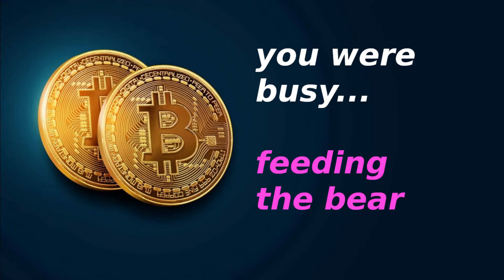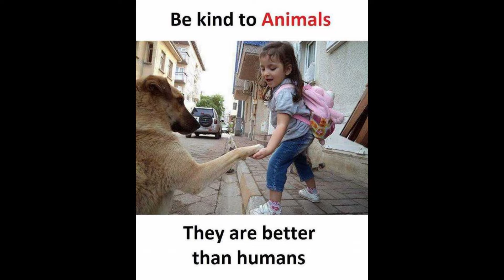Memes and reasons you haven't bought Bitcoin 26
Series 26 of Reasons why you still haven't bought Bitcoin. A collection of funny and interesting clips for your enjoyment.